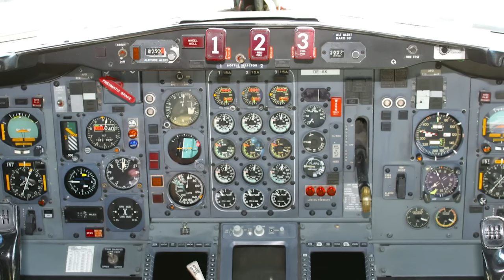Pilot Tries to Shut Off Engines Mid-Flight! Nancy Grace Reacts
Pilot Joseph Emerson takes a 'jump seat' on a flight to San Francisco to get home. When the flight takes off, everything seems normal, but halfway through, Emerson throws off his headset, tells the captain and co-pilot he is "NOT okay," and suddenly lunges for the plane's fire suppression system. Emerson reaches for the controls that would shut off the fuel intake for both engines. The pilots wrestle with Emerson to prevent him from shutting the engines off, then Emerson tries to open an emergency exit door while the plane is still 31,000 feet in the air. The crew manages to subdue Emerson, who was reportedly high on shrooms, and divert to the nearest airport. Nancy Grace hosts a panel of experts to analyze what could have happened if Emerson had been successful. Join us for expert insight into how an inebriated pilot could make it into the cockpit, the standards pilots are held to, and the danger all 80 passengers faced.